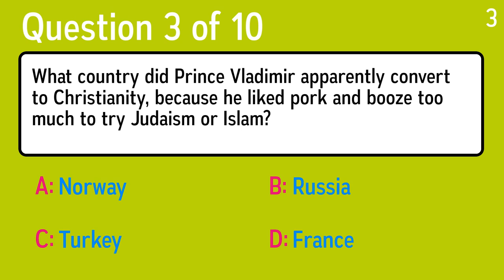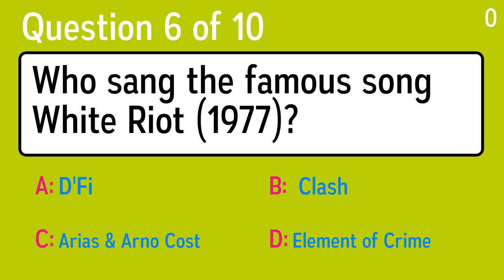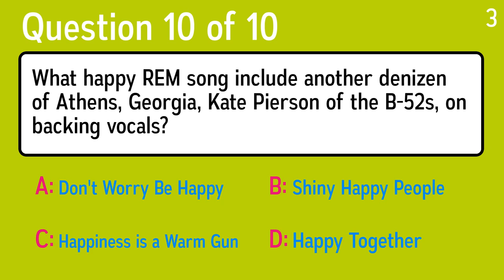HARD History Quiz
Question 1: In September 1998 Celine Dion released an album in which language?
 Answer a: German
 Answer b: Spanish
 Answer c: French
 Answer d: Italian

Question 2: Although known as the father of microbiology and immunology, what scientist got his start in crystallography?
 Answer a: Isaac Newton
 Answer b: Albert Einstein
 Answer c: Gregor Mendel
 Answer d: Louis Pasteur

Question 3: What country did Prince Vladimir apparently convert to Christianity, because he liked pork and booze too much to try Judaism or Islam?
 Answer a: Turkey
 Answer b: France
 Answer c: Norway
 Answer d: Russia

Question 4: Which of the following is the title of a Woody Allen film?
 Answer a: Apples
 Answer b: Cherries
 Answer c: James Stewart
 Answer d: Bananas

Question 5: In 2014, Archaeologists decrypted the runic code of which European people?
 Answer a: Aztecs
 Answer b: Ainu
 Answer c: Vikings
 Answer d: Olmec

Question 6: Who sang the famous song White Riot (1977)?
 Answer a: D'Fi
 Answer b: Arias & Arno Cost
 Answer c:  Clash
 Answer d: Element of Crime

Question 7: Who sang the famous song Ride On (1976)?
 Answer a: Molly Hatchet
 Answer b: Marillion
 Answer c:  ACDC
 Answer d: Waifs

Question 8: What vegetable is masa made from?
 Answer a: Corn
 Answer b: Tomatoes
 Answer c: Okra
 Answer d: Squash

Question 9: What word means parts of an image are organized so that one side duplicates or mirrors the other?
 Answer a: Copy
 Answer b: Replica
 Answer c: Duplicate
 Answer d: Symmetry

Question 10: What happy REM song include another denizen of Athens, Georgia, Kate Pierson of the B-52s, on backing vocals?
 Answer a: Happy Together
 Answer b: Don't Worry Be Happy
 Answer c: Happiness is a Warm Gun
 Answer d: Shiny Happy People